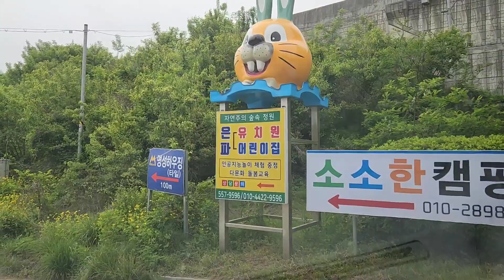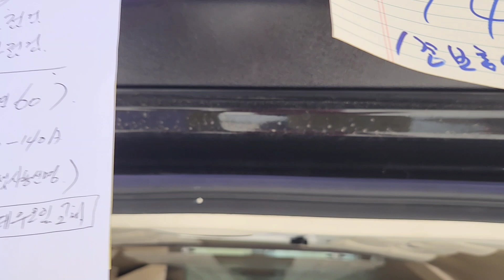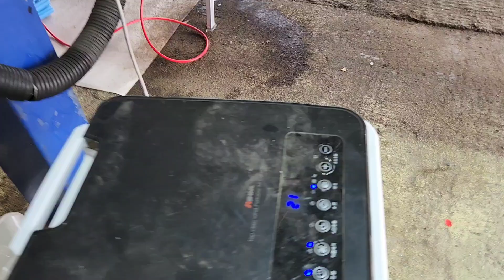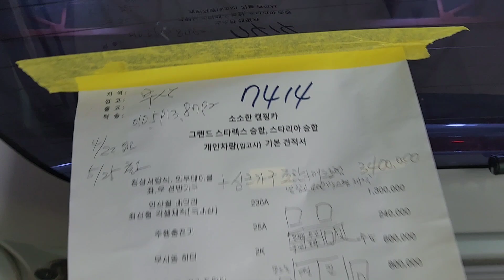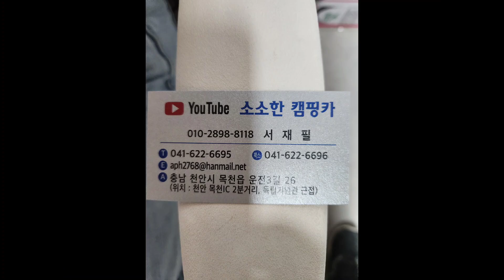2023년 5월 12일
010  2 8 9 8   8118